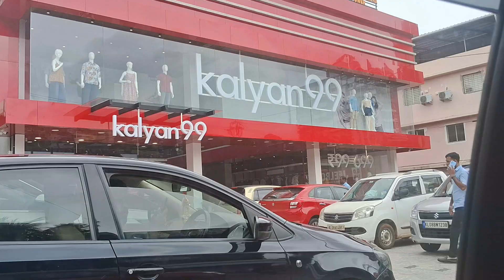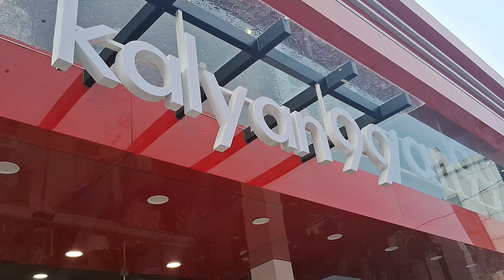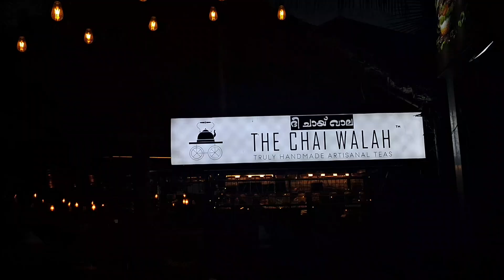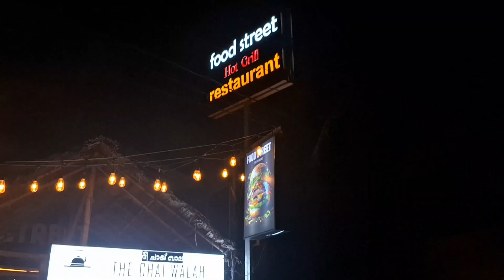🌼🥰ONAM SHOPPING ഒക്കെ എവിടെവരെ ആയി ഗയ്‌സ് 😇